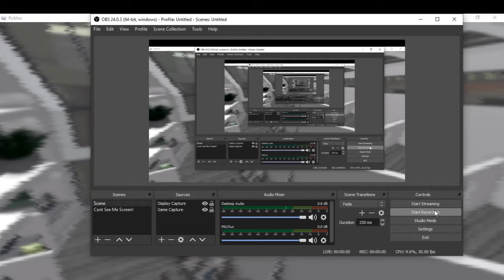weird deposit operative speedrun - entry point roblox